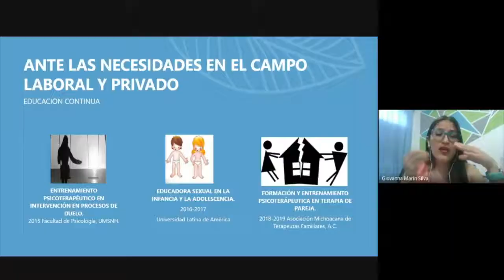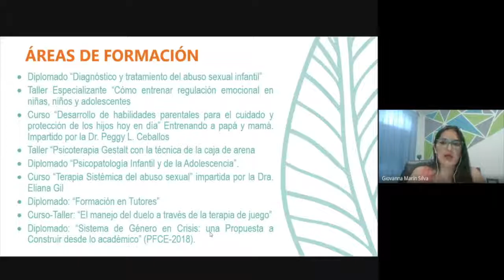“Siempre habrá un lugar donde puedas trabajar”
De no formarnos académicamente perderemos oportunidades, aseguró la Psicóloga Giovanna Marín, en la conferencia organizada por la Escuela de Psicología de la UVAQ